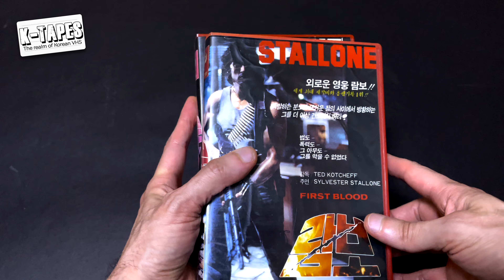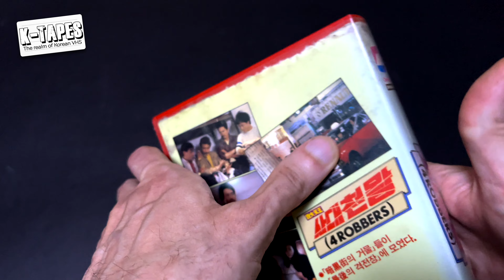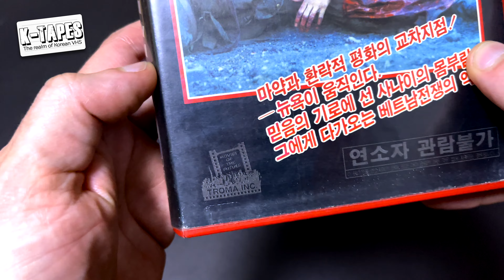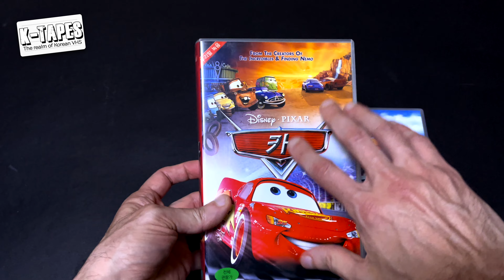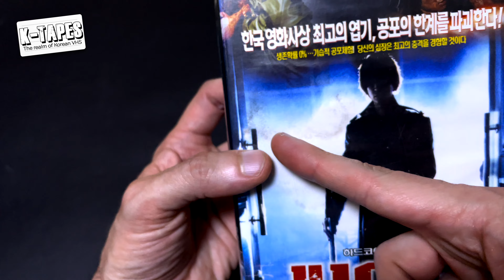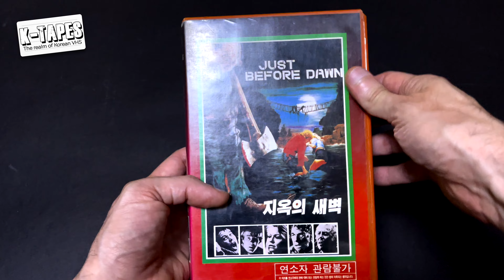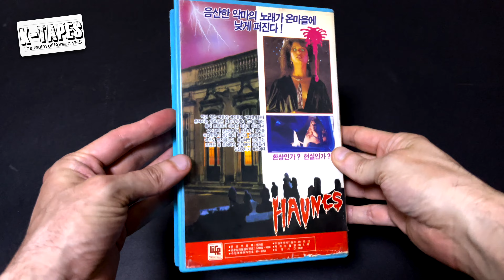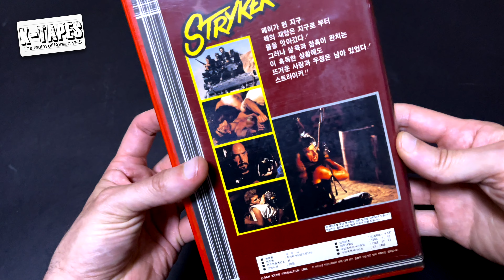May 2023 Fantastic Korean VHS haul 🥰📼 - 비디오테이프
Hi everyone, time for another video showcase of the recent purchases in the land of the morning calm. Got a huge box of stuff including several late releases as well. Sit down and grab a drink cause this one's gonna be long.

→EBAY SHOP←